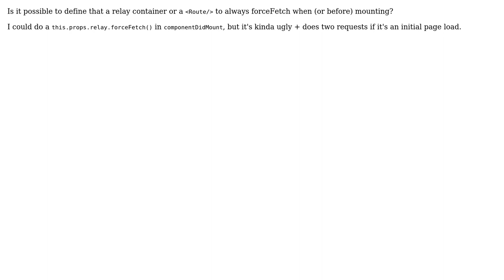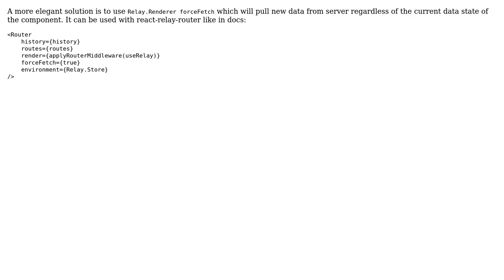React Relay always force fetch Route or RelayContainer (2 Solutions!!)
React Relay always force fetch Route or RelayContainer

With thanks & praise to God, and with thanks to the many people who have made this project possible! | Content (except music & images) licensed under CC BY-SA | Music | Images & others | With thanks to user Yan user redcom user Alex and the Stack Exchange Network Trademarks are property of their respective owners. You are responsible for your own actions.